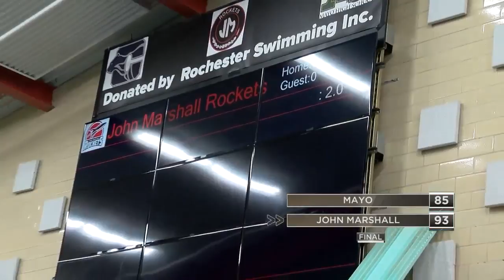Local Sports 1-23